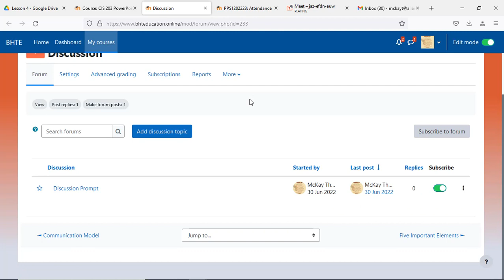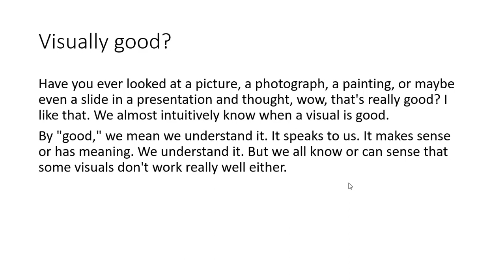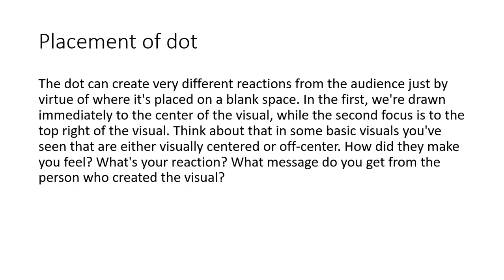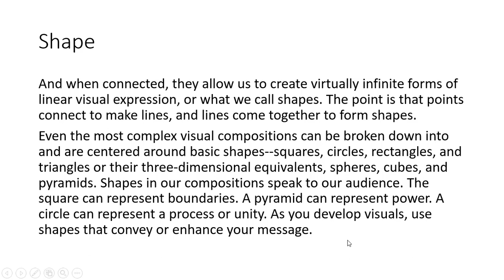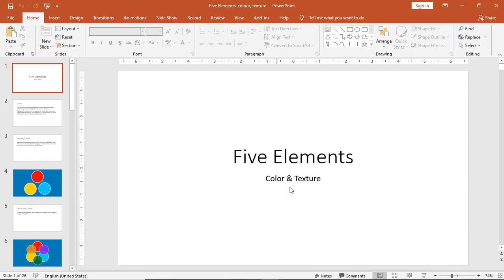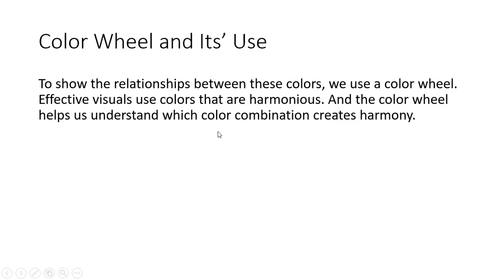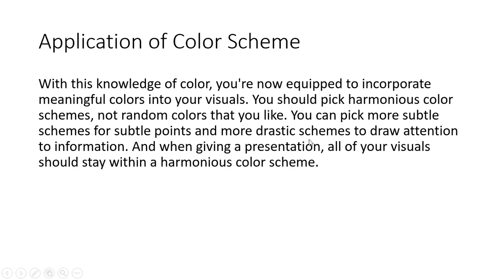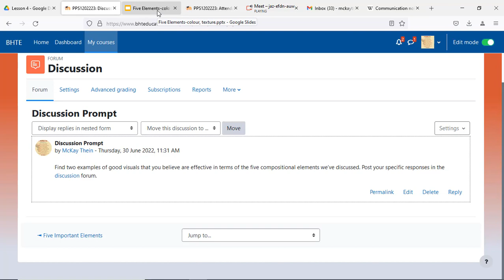Week 4 Class 2 PowerPoint